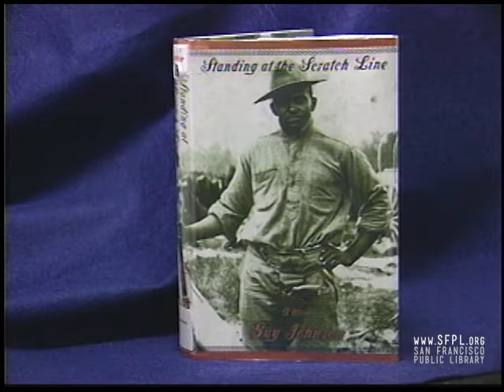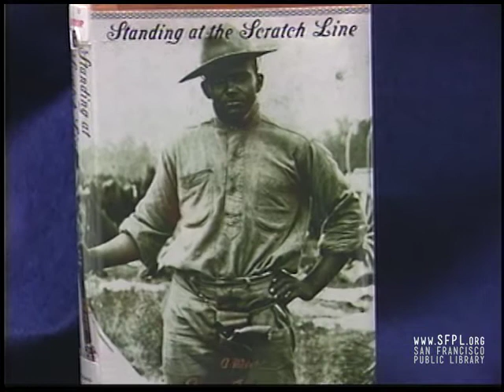1999 Guy Johnson "Standing at the Scratch Line" at the San Francisco Public Library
March 11, 1999.  Guy Johnson in a conversation about his new book and his poetry. He also takes audience questions about his work and his life. Check out Guy Johnson's books from our online catalog